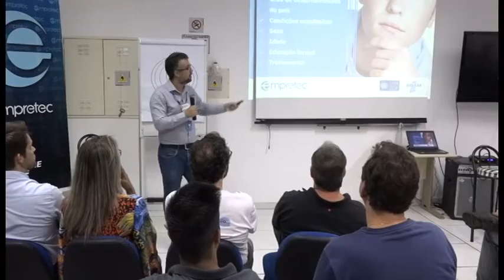REUNIÃO EMPRETEC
SEBRAE realizou o lançamento do Empretec 2020. O evento contou com videoconferência com empresários barretenses que participaram do seminário em anos anteriores e hoje atuam na Itália no ramo de restaurantes.